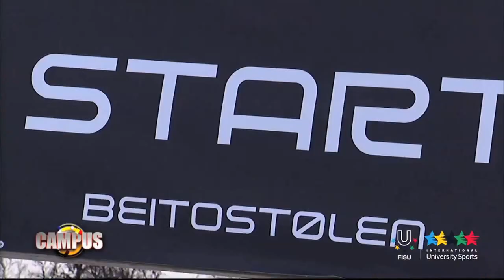FISU Héro,Tomasz SIKORA (POL) - 7ème Émission CAMPUS TV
Biathlon:
- World Champion 1995
- Winter Universiade Champion 199/2001
- O.G. Silver Medallist 2006